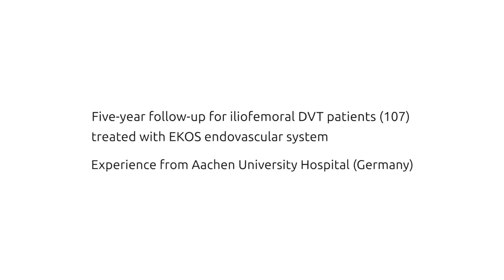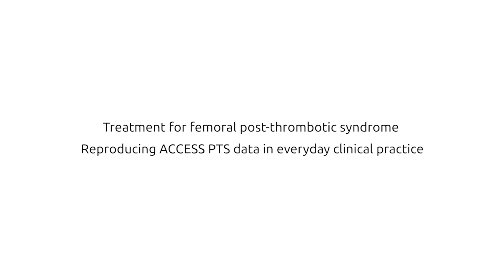Thrombus dissolution with EKOS™ Acoustic Pulse Thrombolysis™ in everyday clinical practice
At the EKOS symposium at LINC 2019, Nils Kucher (Zurich, Switzerland), Houman Jalaie (Aachen, Germany) and Mert Dumantepe (Istanbul, Turkey) share their experiences in treatment of pulmonary embolism, acute and chronic deep venous thrombosis (DVT) using Acoustic Pulse Thrombolysis™.
This video was filmed by BTG onsite at LINC 2019 and is being distributed in association with Vascular News. It is intended for distribution in Europe only.